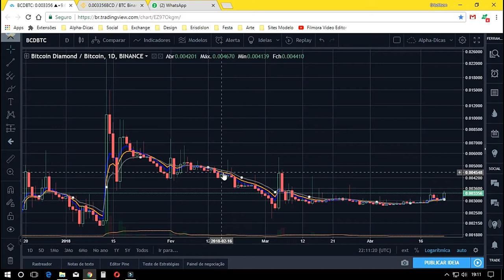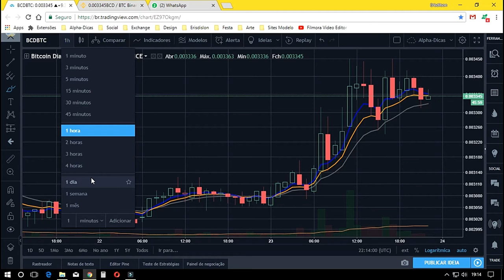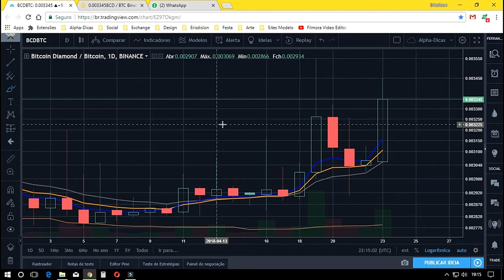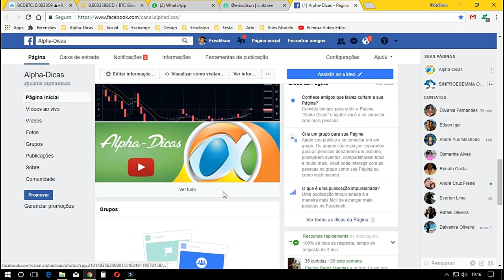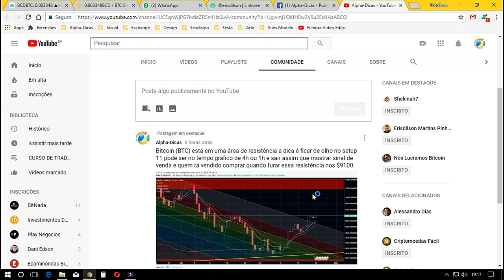ANÁLISE DA MOEDA BITCOIN DIAMOND BCD 23/04/2018